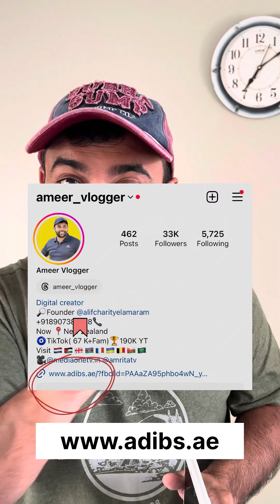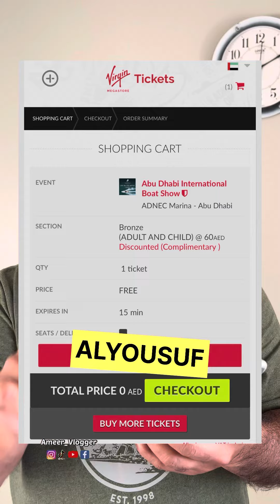Abudhabi international boat Show 2023 Free Tickets പൈസ ചിലവില്ലാതെ ഇൻറർനാഷണൽ ബോട്ട് ഷോ കാണാൻ പോയാലോ